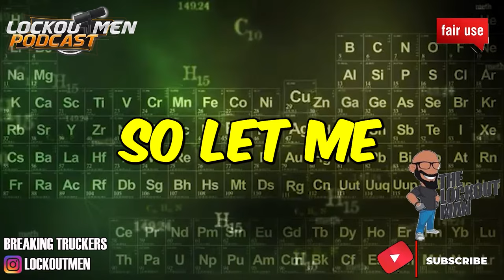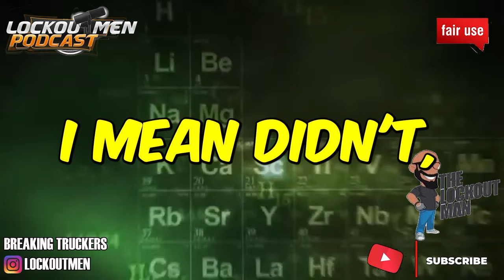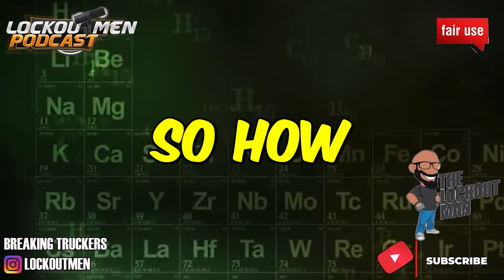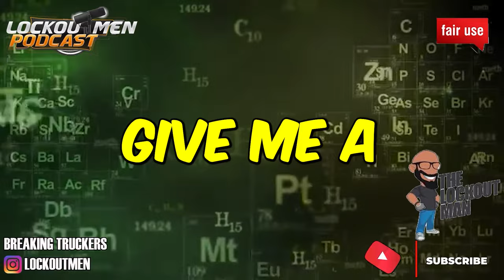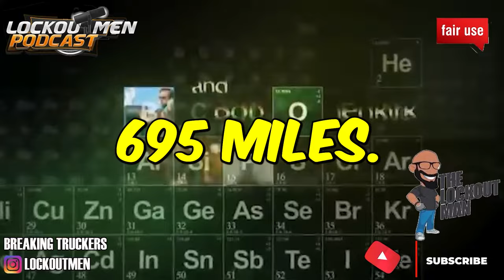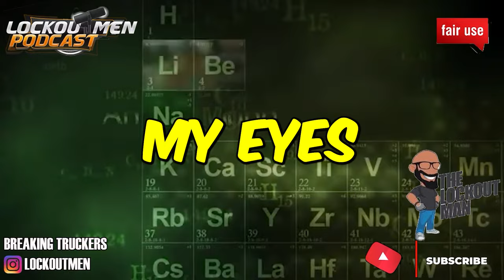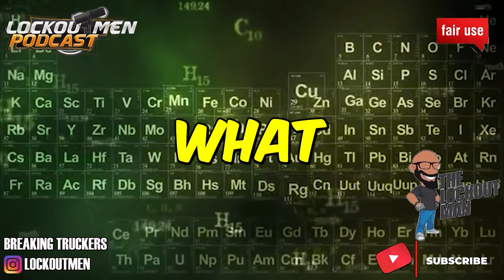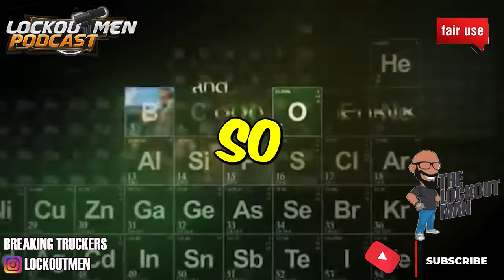WESTERN EXPRESS DON’T BELIEVE THE HYPE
In Today’s Episode: WESTERN EXPRESS DON’T BELIEVE THE HYPE
My name is Jeremy Slawson I'm 45 years old I drove for Western Express Inc. My home terminal was out of Nashville Tennessee, I drove for Western Express Inc. From March of 2022 through November of 2022 I cleaned out my truck when I was home o Thanksgiving break.

If you enjoyed this video, please...